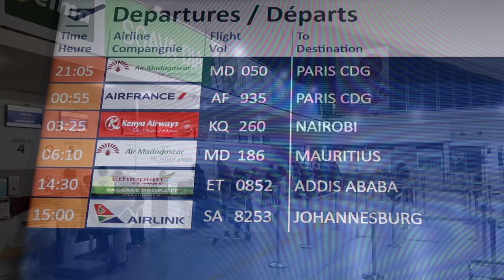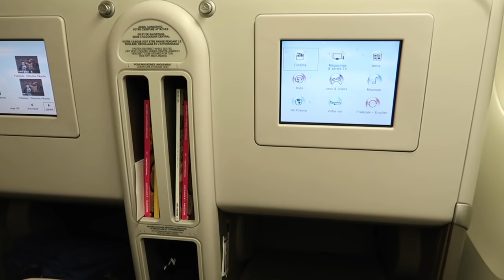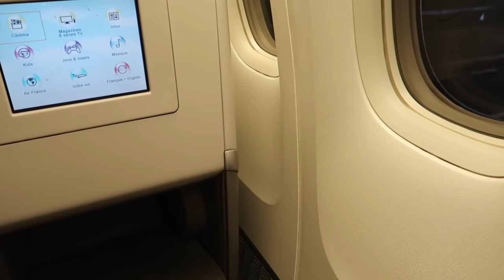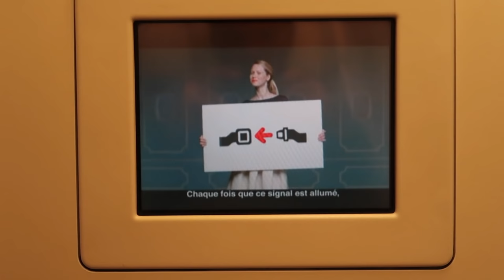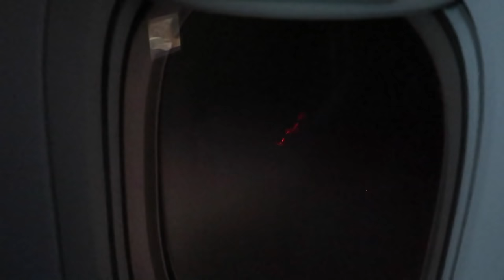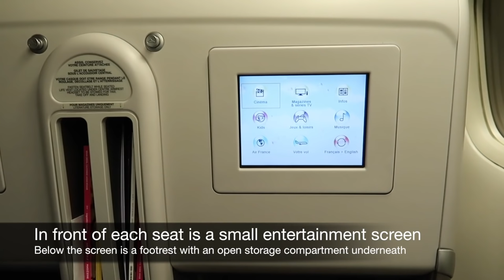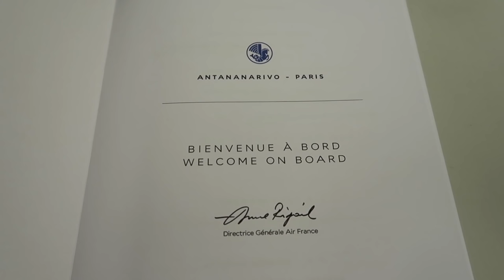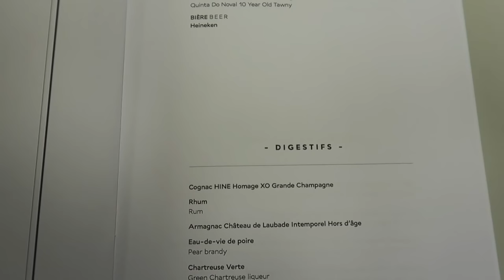Air France Boeing 777 Business Class from Madagascar to Paris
Join me on this Business Class trip onboard an Air France Boeing 777-300ER from Antananarivo (Madagascar's capital) to Paris. The clip also includes a tour of the Air France lounge at Antananarivo Airport and Air France's arrivals lounge at Paris CDG airport.

Each week, I upload one new trip report about my travels around the world.